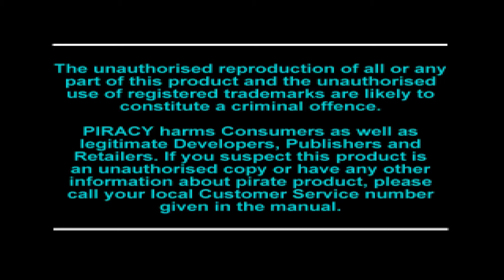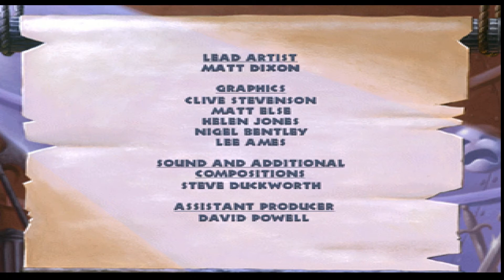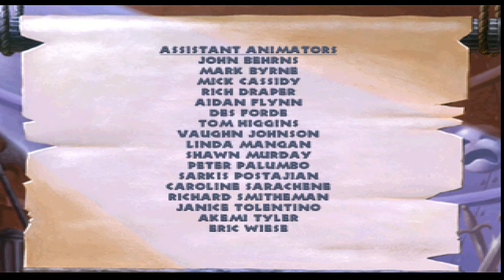Disney’s Hercules 100% Full Game | Longplay Ps1